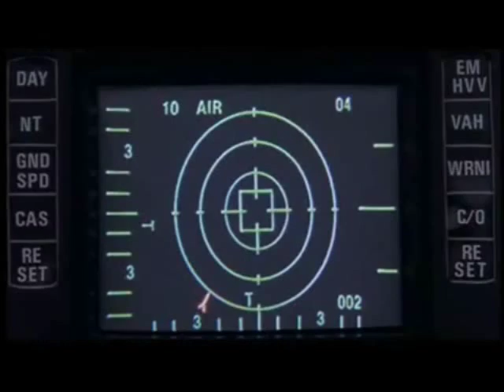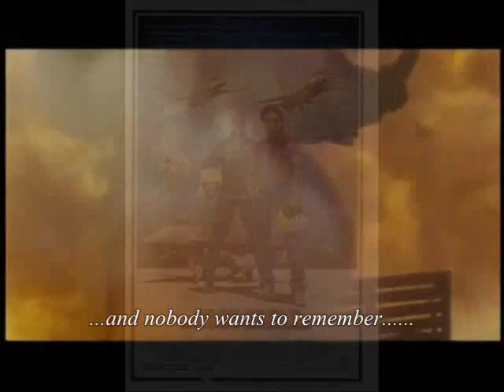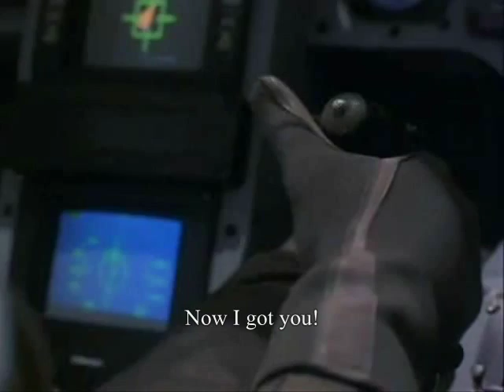IRON EAGLE...( Deluxe Edition ).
3 movie clips from Deluxe Edition version of the classic movie
Iron Eagle from 1986.